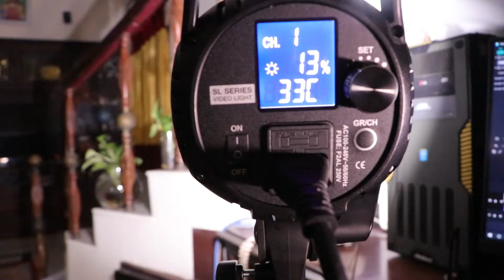Godox SL 60 W UNBOXING- - தமிழில்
Friends I have done Unboxing of Godox sl60 and Explained its specs for you in Tamil. Just I started using it if any clarification and details ask in commands so that I can give you the details..